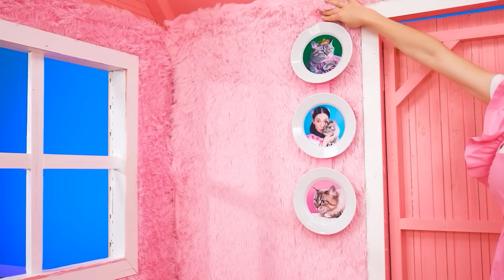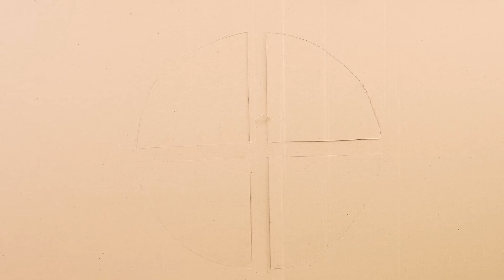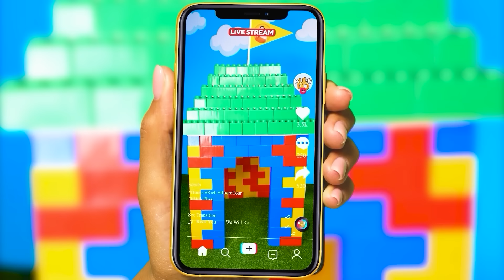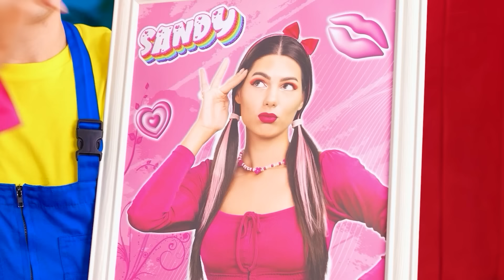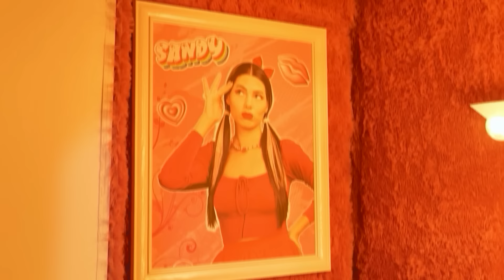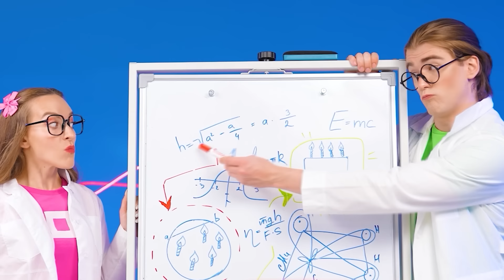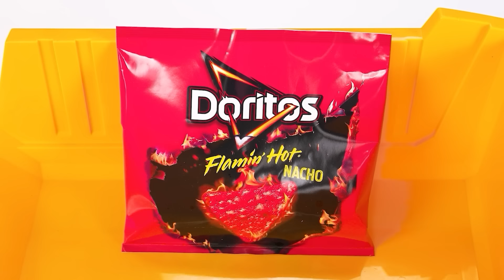Mi Gradimo Tajne Sobe za Kućne Ljubimce | Smešni Trenuci Multi DO Smile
Danas ćemo izgraditi nove kuće za naše ljubimce! Pridružite se novom izazovu!

Šeruj video sa prijateljima! I ne zaboravi da zapratiš naš kanal da vidiš više sjajnih izazova od MultiDO Smile Challenge